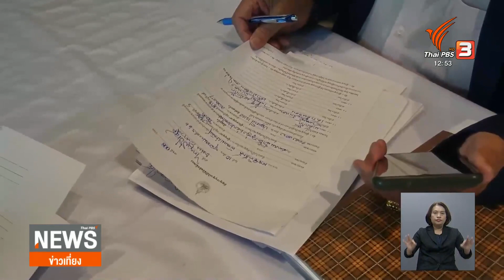ครูเพลง "ดอย-ดาร์กี้-ดาว" มอบลิขสิทธิ์เพลงช่วยสมาคมนักร้องลูกทุ่งฯ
ประวัติศาสตร์ใหม่ถูกบันทึกที่สารพันลั่นทุ่ง(บางเขน) เพราะลงานเพลงของ 3 ครูเพลง ทั้ง ดอย อินทนนท์ / ดาร์กี้ / ดาว บ้านดอน ถูกเซ็นมอบลิขสิทธิ์ให้สมาคมนักร้องลูกทุ่งแห่งประเทศไทยนำไปใช้เพื่อช่วยเหลือศิลปินในวงการ // มาพร้อมน้ำใจและผลงานใหม่แบบไม่ซ้ำศิลปินกันอีก 10 ชีวิต